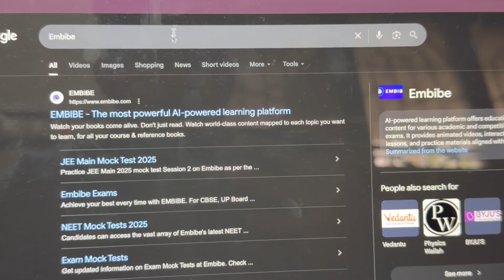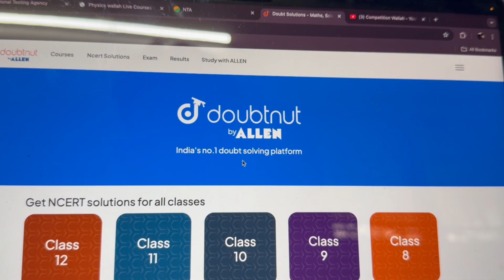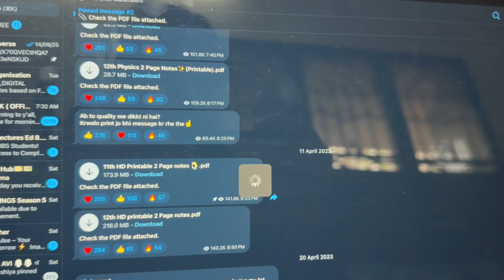Free Resources That Helped me to Crack NEET | ASHWADHOLOGY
Preparing for NEET doesn’t have to be expensive. In this video, I’ll show you the best free and verified websites every NEET aspirant should use for textbooks, PYQs, mock tests, notes, and concept clarity.
These platforms are 100% trusted, student-friendly, and provide authentic resources directly from official sources.

🌐 Websites covered in this video:
✔️ NCERT official website – Free Class 11 & 12 textbooks
✔️ CBSE academic website – Exemplars, sample papers, question banks
✔️ NEET NTA official website – Previous year papers, OMR sheets, answer keys
✔️ LearnoHub (ExamFear) – Free NCERT line-by-line explanations
✔️ Careers360 – Free mock tests & exam analysis
✔️ NEETPrep (Free Section) – Topic-wise PYQs & videos
✔️ BioPedia – Free NCERT-based biology notes

📱 Apps included:
– Embibe (free practice + AI feedback)
– Physics Wallah (free lectures & DPPs)
– Doubtnut (instant video solutions)
– Anki & Quizlet (flashcards for NCERT lines)
– Notion / MyStudyLife (study planning)

📌 Telegram channels to use safely:
– PW NEET
– MTG PYQ channel

⚠️ Avoid random leaked-paper groups — unsafe & outdated.

If you’re preparing for NEET without spending money, this video will help you build a complete strategy using only free resources.🌐 OFFICIAL WEBSITES
1️⃣ NCERT Textbooks (Free & Official)

2️⃣ CBSE Academic Website (Exemplars + Question Banks)

3️⃣ NEET NTA Official Website (PYQs + OMR + Answer Keys)

4️⃣ LearnoHub (ExamFear)

 (old link)

5️⃣ Careers360 – NEET Section (Free Mock Tests + Analysis)

6️⃣ NEETPrep – Free Resources Section

7️⃣ BioPedia (Biology Notes)

Embibe

Physics Wallah (PW)

Doubtnut

Anki (Flashcards)

 (paid on iOS)

Quizlet

Notion

MyStudyLife

📨 Telegram (Safe Channels)
PW NEET Official

MTG NEET PYQs